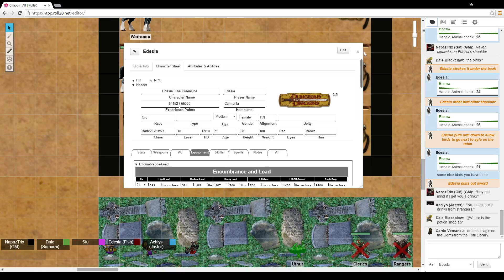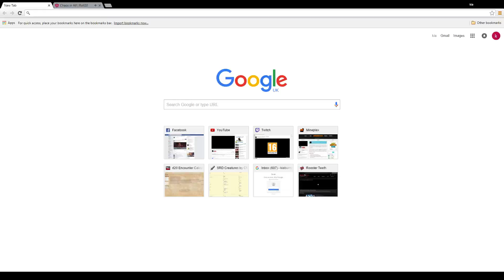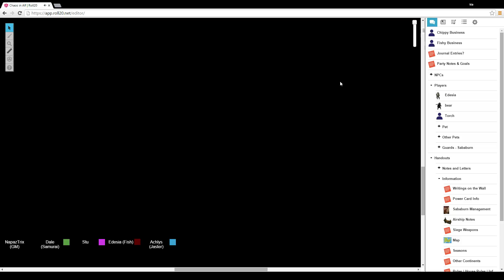Chaos in Alf - Session 30 pt1 (D&D 3.5)